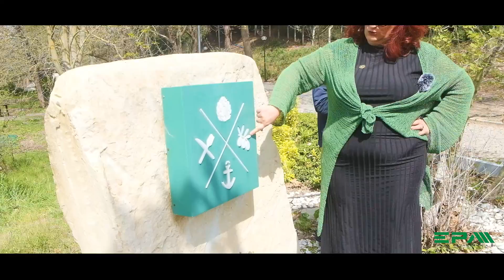DOĞAL GÜZELLİĞİYLE URLA'NIN YILDIZI "NATURLA ÇİFTLİK" (Mekan Turu)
Sizin için birbirinden güzel alanları geziyoruz ve sizlere sunuyoruz.
Birbirinden güzel mekanları sizlerde bizim gibi merak ediyorsanız lütfen kanalımıza "Abone" olmayı ve videolarımızı beğenmeyi unutmayın..

Bugünkü adresimiz Naturla Çiftlik Göl Evi'ni birlikte gezelim..

Nasıl Giderim?